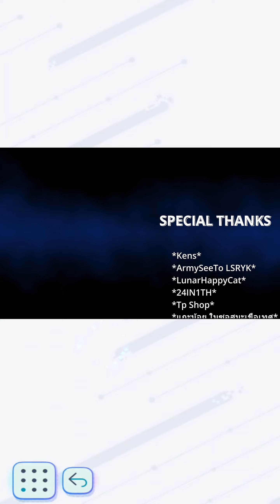Disney PIXEL RPG เกมมือถือ Turn-Based รวมตัวละครจากดิสนีย์ในสไตล์พิกเซล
ดาวน์โหลดเกมมือถือ Disney PIXEL RPG ได้ที่นี่

🔹เปิดจริง 8 ตุลาคม 2024
🔹เกมนี้*ไม่มี*ภาษาไทย
🔹เล่นกับเพื่อน*ไม่ได้*
🔹ใช้พื้นที่มากกว่า 780MB
🔹ถ้าติดตั้งไม่ได้ เข้าเกมแล้วจอดำ จอชมพู หรือเล่นไม่ได้ ให้ลองเช็คเครื่องของตัวเองก่อนว่าได้ เปลี่ยนภาษาเครื่องเป็นภาษาอังกฤษหรือยัง ได้รูทเครื่องไว้ไหม ลงโปรแกรมโกงหรือโปรแกรมแปลกๆ อะไรไว้ไหม ให้ไปปิดหรือลบออกให้หมดก่อน ถ้ายังไม่ได้อีกให้ลองเช็คดูว่าเกมปิดเซิร์ฟเวอร์หรือปิดให้บริการไปแล้วหรือยัง ถ้ายังก็คิดไม่ออกเหมือนกันครับว่าเป็นที่อะไรนอกจาก มือถือไม่รองรับ

0:00 Brief สรุปสั้นๆ
0:18 Gameplay ของแทร่
5:20 Gacha
7:26 การอัพเกรด
8:40 ระบบเสริมต่างๆ
10:22 การตั้งค่า เซฟ โหลด และลบไอดี

🔹CPU: AMD Ryzen 9 3950X
🔹MB: MSI MPG X570 GAMING PLUS
🔹VGA: GALAX RTX 3090 SG
🔹RAM: CORSAIR DOMINATOR PLATINUM RGB DDR4 64GB (16GBx4) 3200
🔹SSD: 2 x SAMSUNG 970 EVO Plus 1TB NVMe
🔹SSD2:Western Digital Blue 2TB 3D NAND
🔹PSU: SILVERSTONE DA850 850W
🔹CASE: COOLER MASTER Masterbox TD500 Mesh
🔹COOLING: SILVER STONE Icegem 360 ARGB
🔹MONITOR: 2 x ASUS PG258Q